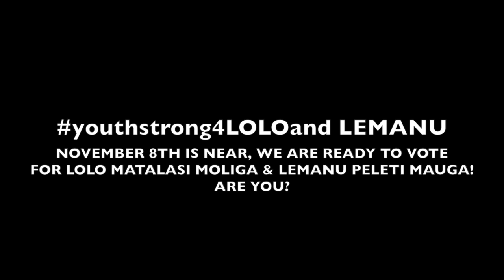Vote For Lolo and Lemanu youthstrong4LOLOandLEMANU!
Hyping up the voter base before the elections on November 8, 2016! Vote Youth Strong for Lolo & Lemanu for Governor & Lt. Governor